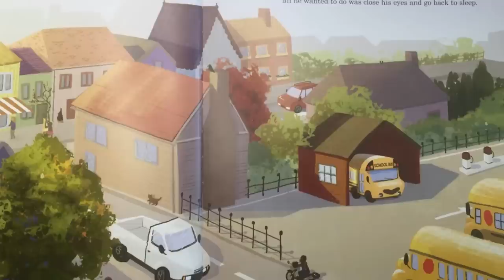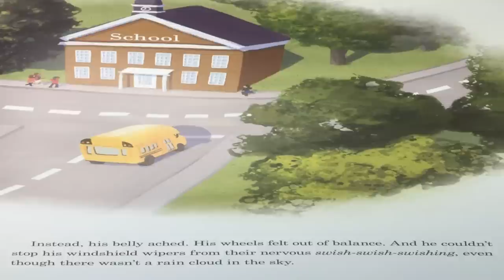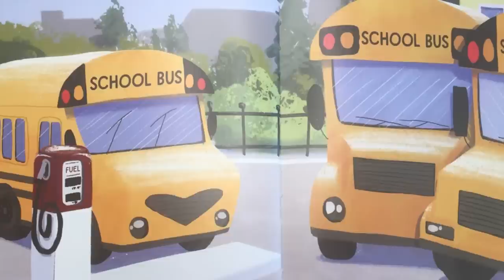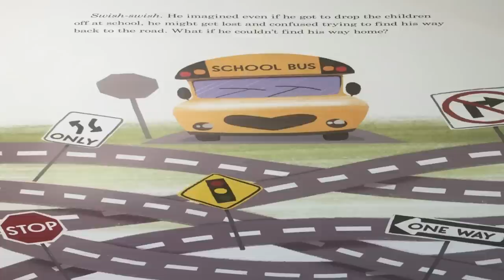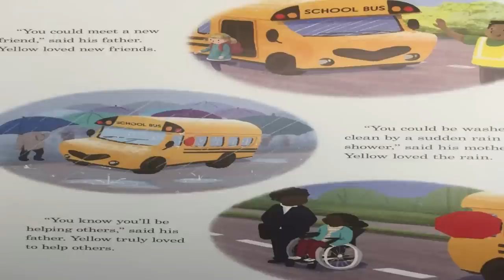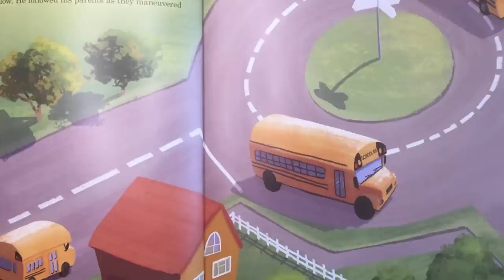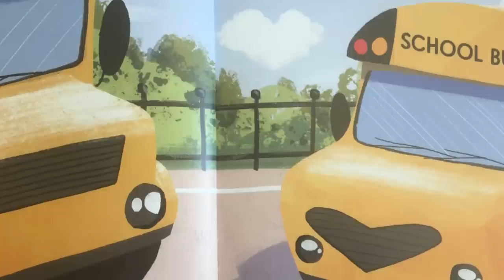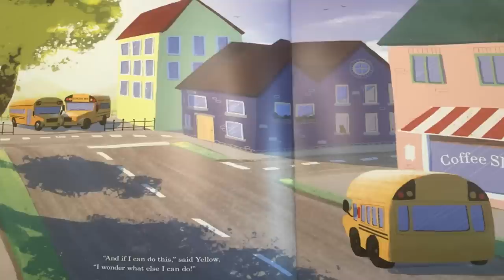KIDS BOOK READ ALOUD: Little Yellow Bus by Erin Guendelsberger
LITTLE YELLOW BUS by Erin Guendelsberger

🚍 🛑 Little Yellow Bus is the heartwarming reminder that even the days when we are scared and nervous can become the most wonderful adventure, if we only believe in ourselves.

🔎 Parents, grandparents, and teachers will have fun reading aloud and listening to this growth-mindset book to kids

🔎 An anxiety book that helps children who are nervous about the first day of school practice bravery and face their fears

📕 📗 📘 Do you want to buy this book?

🎁 Don't forget to download my FREE CONVERSATION STARTER CARDS for Back-to-School as a complement to this read aloud!

🥰 Your support is valuable in helping Nicole help others.  It's her mission to make education about communication skills and disorders accessible to everyone. You can help bring about positive change by making a donation and supporting this channel.  Please use the following link:

💬 💻 Interested in getting an email consultation or live counseling session with Nicole to support your child’s speech and language skills or vent about the joys and challenges of parenting?  Use the following links and complete the order form:

📅 VIDEO SCHEDULE:
New videos are posted monthly during the middle or end of the month.